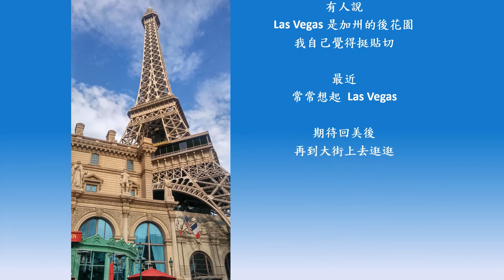【回顧系列】那些年的Las Vegas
這是記錄從2012~2018期間的Las Vegas
每次去Las Vegas 剛好都是假期
所以對Las Vegas印象特別好
也特別想念這個地方
影片中放了Bellagio的水舞 和 Mirage的火山爆發

Las Vegas 也是一個很好的中繼站
無論是往大峽谷，或是往馬蹄灣，羚羊谷
Las Vegas 絕對是一個適合停留住宿的地點

看完影片，歡迎到我的部落格看文章
【美國-內華達州】2018 LAS VEGAS – MYSTERE & TUSCANY

【美國-內華達州】2015 不開車-不花交通費-暢遊LAS VEGAS BLVD.